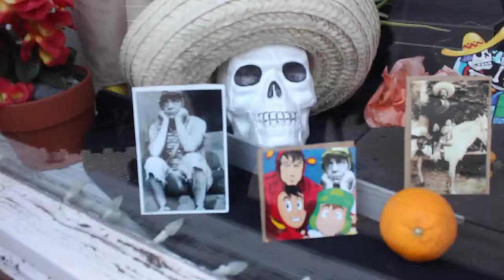Celebrar Sus Vidas- Documentary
A short documentary on how two people remember the way that they would celebrate Dia de los Muertos back in Mexico.